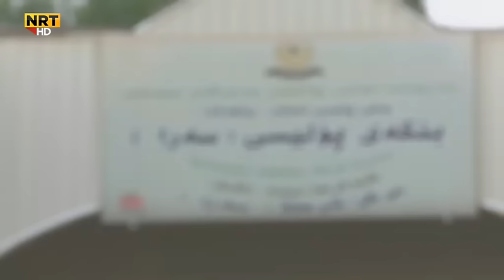ل سلێمانیێ زێدەتر ژهەیڤەکێ یە پۆلیسەک دیار نینە